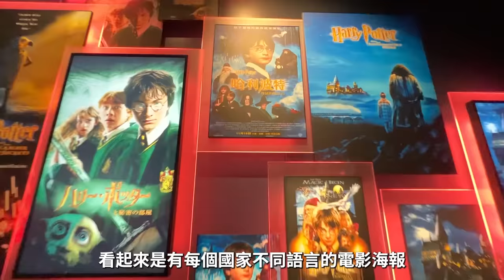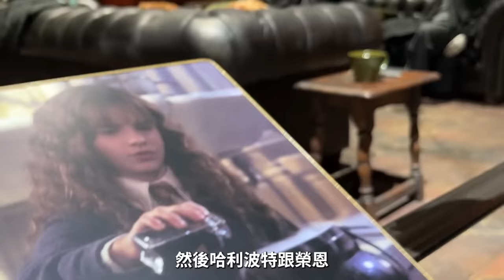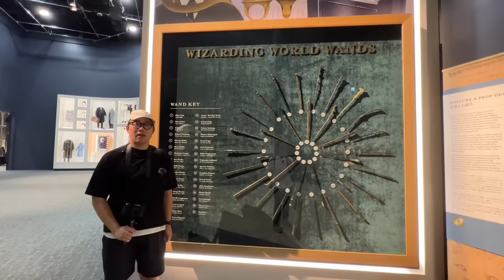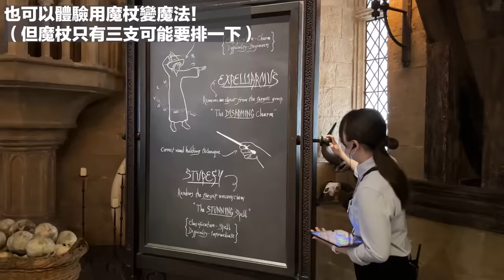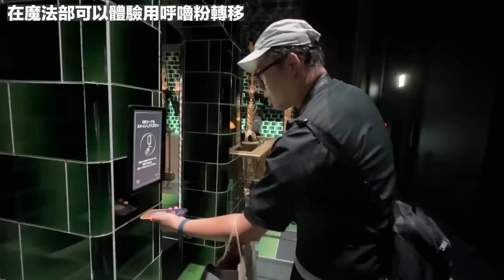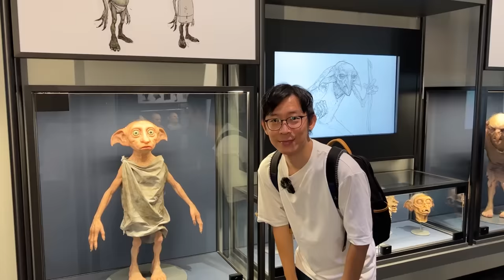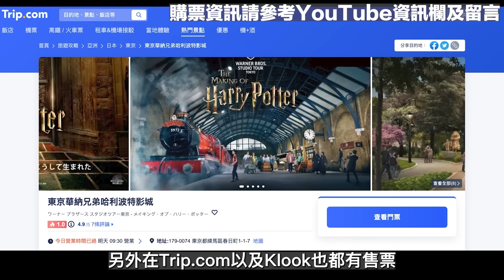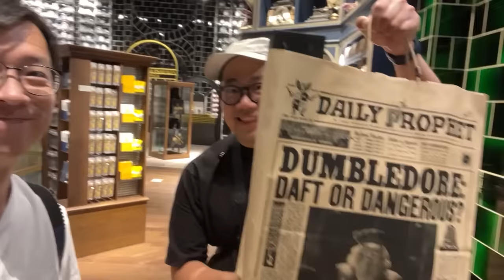完全攻略！東京哈利波特影城，含門票資訊與交通方式｜東京自由行